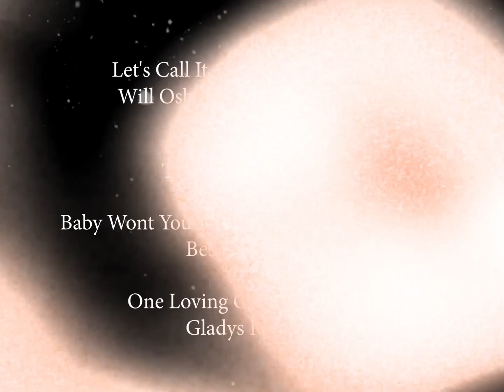🌵Cactus🌵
An old woman and a cactus walk through the woods. What will their destination be? And what is the secret of the big green cactus?